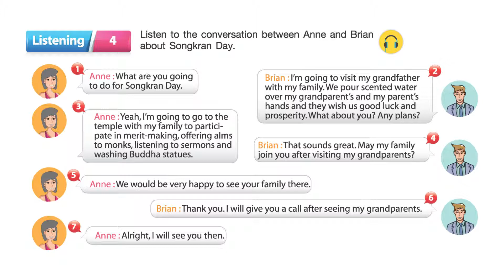English Listening and Speaking 2 Unit 9 Listening 4